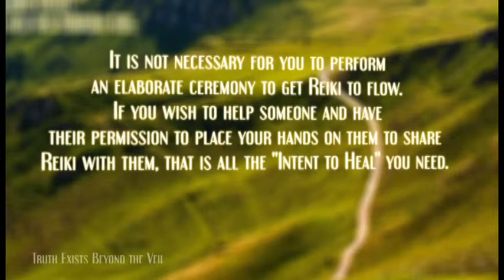How to do Reiki Healing?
Reiki is a spiritual practice developed in 1922 by Japanese Buddhist Mikao Usui, which has since been adapted by various teachers of varying traditions. It uses a technique commonly called palm healing or hands-on-healing as a form of alternative medicine and is sometimes classified as oriental medicine by some professional medical bodies. Through the use of this technique, practitioners believe that they are transferring universal energy (i.e., reiki) in the form of qi (Japanese: ki) through the palms, which they believe allows for self-healing and a state of equilibrium.